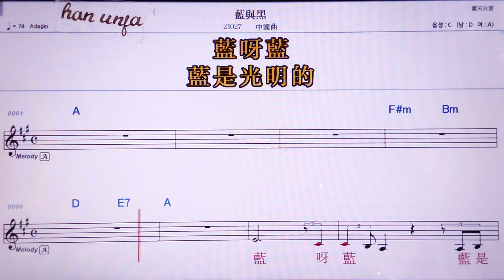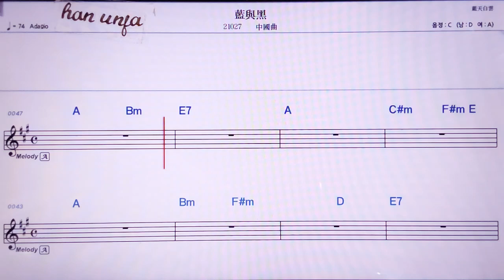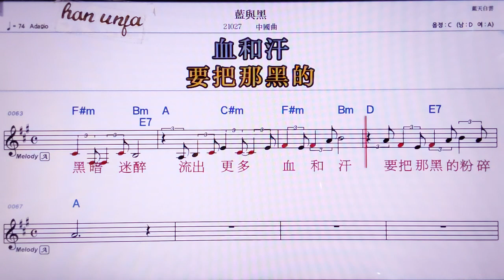💖랑위헤이/중국 곡 👍MR,노래방, 악보, 코드,Karaoke With Sheet Music